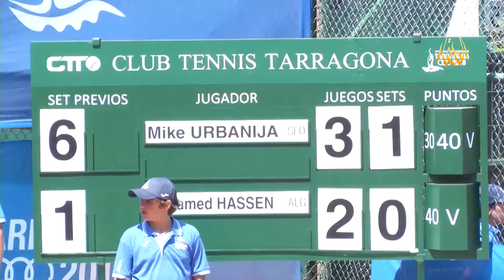الجزائر تخسر امام البانيا في رياضة التنس ضمن ألعب البحر الأبيض يتاراغونا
على النايل سات
تردد القناة : 12399 عمودي
معدل التصحيح : 27500